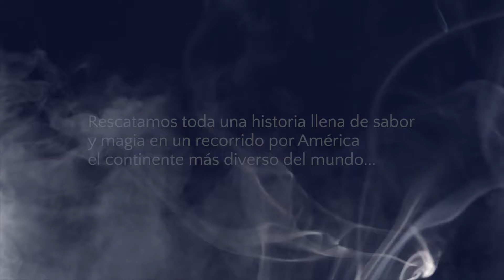ESPECTÁCULO ENSALSATE EN CALI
Disfruta del Espectáculo Ensalsate en Cali en sus funciones 2020.

Créditos: Ensálsate